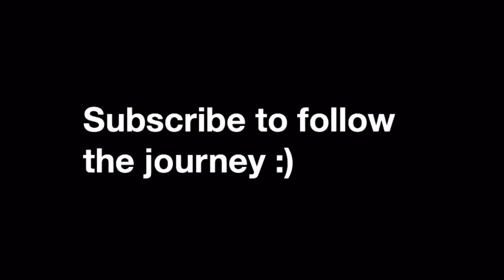Scooter Braun Burns Ships! | Project 29 - VLOG 93